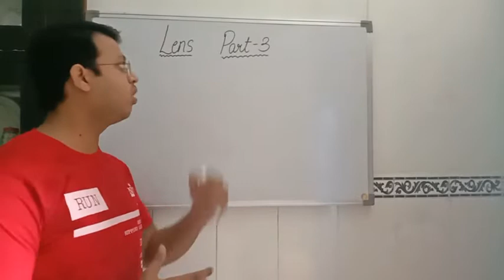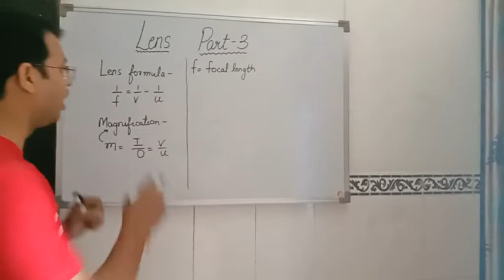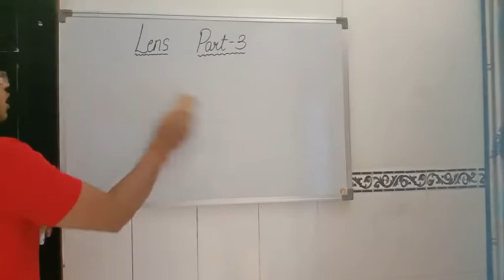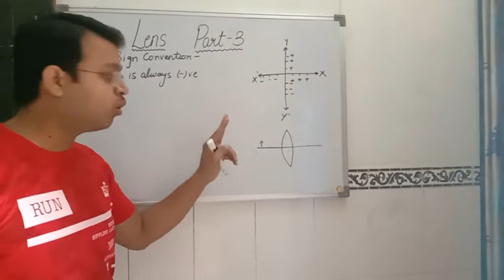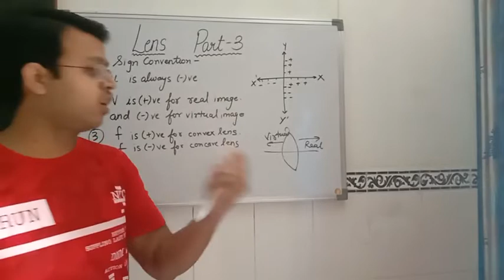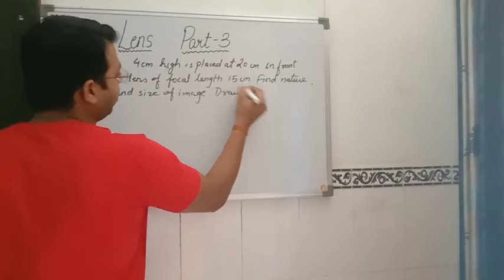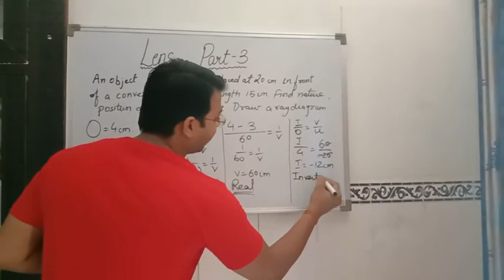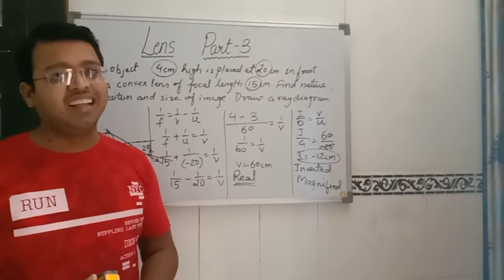Class10 Lens Part 3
Play with PHYSICS